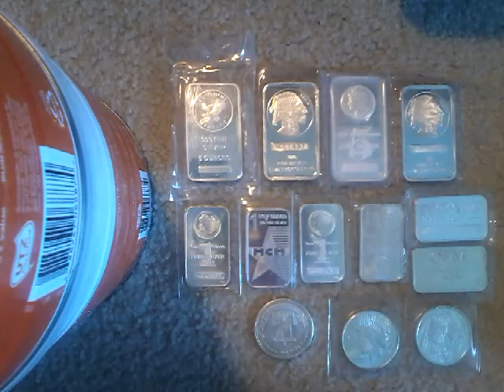Proof that the world is running out of silver and gold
In this video, I present a few facts that show how the world is probably running out of silver and gold.